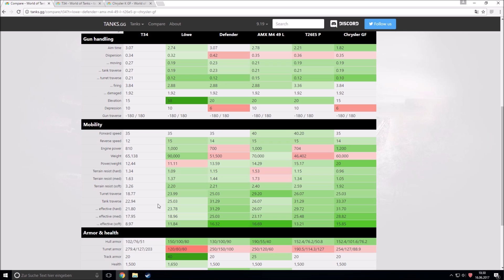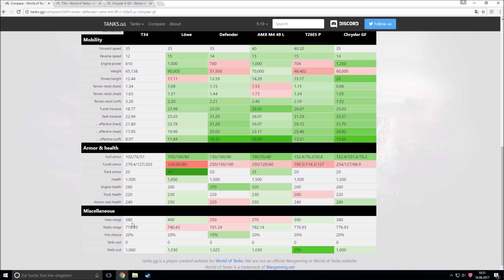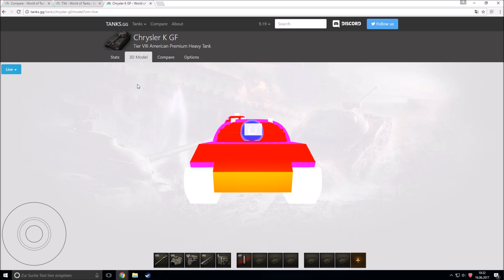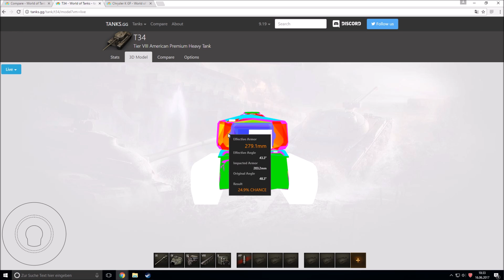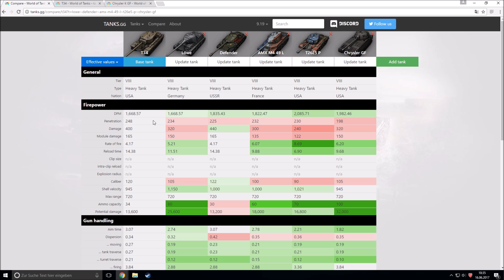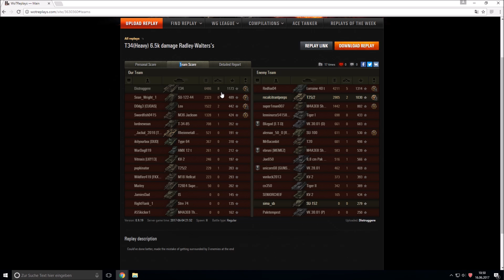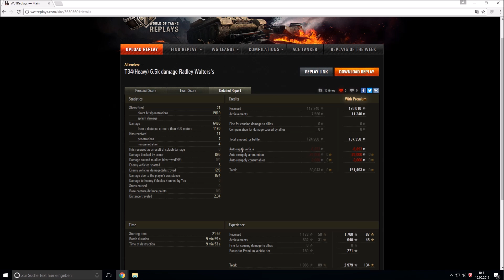Stiftung Premiumtest: T34 [World of Tanks - Gameplay - Deutsch]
In diesem Video möchte ich euch den T34 vorstellen. Einen Stufe 8 Premium Heavy der USA. Viel Spaß!